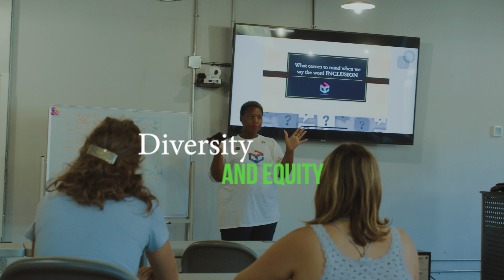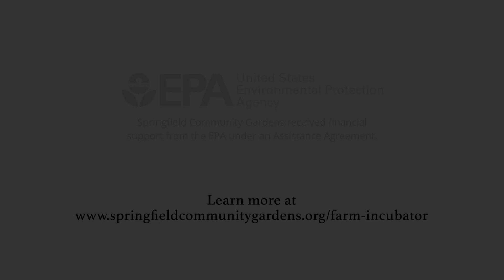Springfield Community Gardens Regenerative Agriculture Internship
With support from the EPA Environmental Justice Problem Solving Grants Program, we are pleased to offer a both a Level I and Level II internship program focused on regenerative agriculture growing practices.

 Video Created by HarrisonPalmer.com

This project has been funded wholly or in part by the United States Environmental Protection Agency under assistance agreement 97791301 to Springfield Community Gardens. The contents of this document do not necessarily reflect the views and policies of the Environmental Protection Agency, nor does the EPA endorse trade names or recommend the use of commercial products mentioned in this document.